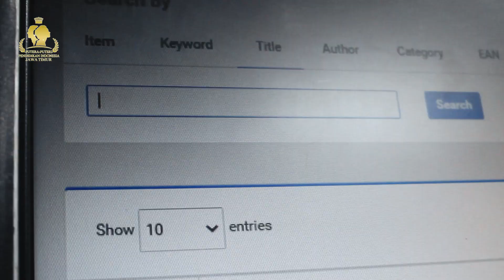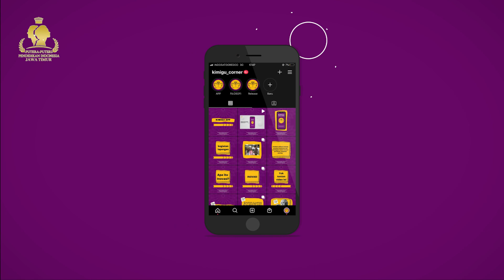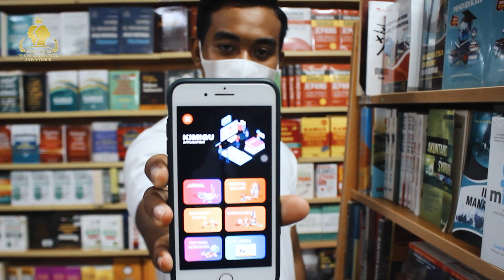45. Putera Rangga-Kab. Ngawi (KIMIGU CORNER: Kita Semua Murid Dan Guru)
Finalis Putera Puteri Pendidikan Jawa Timur 2021

Dukung Putera Rangga untuk menjadi Putera Puteri Pendidikan Favorit Jawa Timur 2021 dengan cara :
2. Like video Finalis yang kalian dukung

Hasil Voting di Youtube nantinya akan diakumulasi dengan jumlah like foto finalis di Akun Instagram @pppendidikanjatim